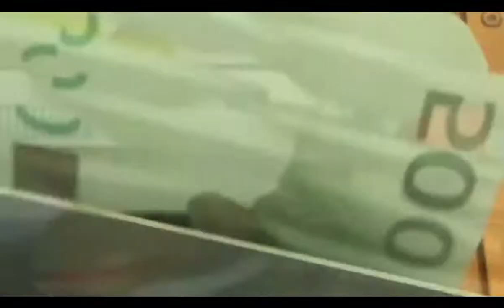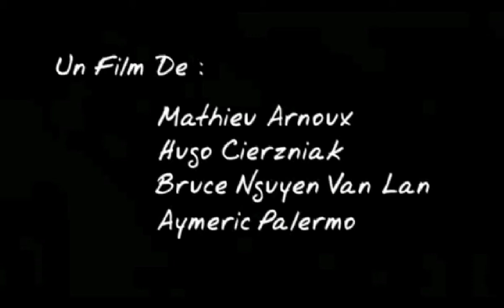De Oliveira - Rotary EP - Cannabis Records 020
CR020
De Oliveira - Rotary
Incl. rmxs by: Alexey Kotlyar, Ganez and Mark Rey

1ºTrack: Rotary Original Mix
2ºTrack: Ganez Remix
3ºTrack: Alexey Kotlyar Remix
4ºTrack: Mark Rey Remix